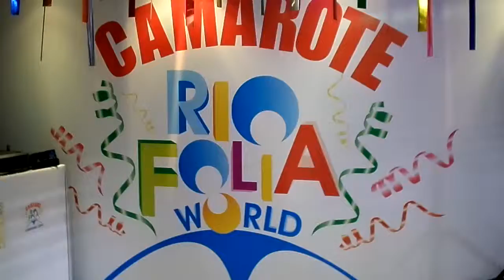tuninhocabral Tuninho Cabral Cacique Ramos